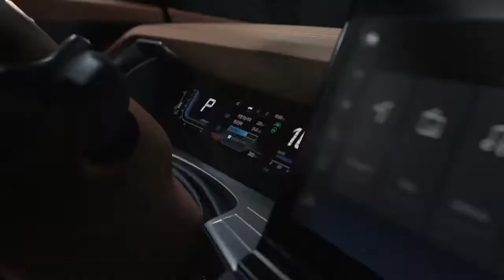토레스 Adventurous TORRES, 사전계약 중 15s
처음이지만
강력한 이끌림

새롭게,
쌍용자동차답게

Adventurous
TORRES

지금, 사전계약 중